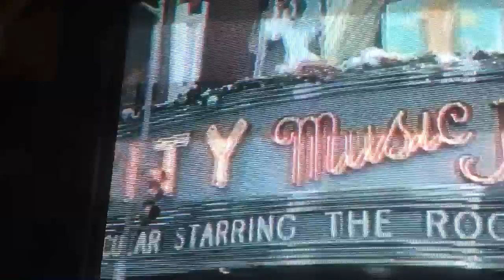NYC Christmas midtown 1997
NYC Christmas midtown 1997. The city really decorated
for Christmas at that time.